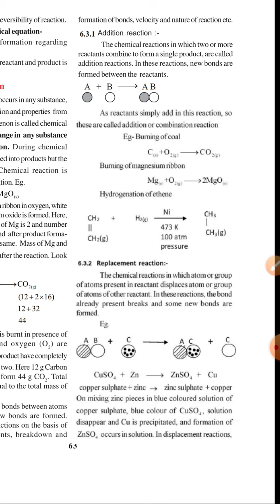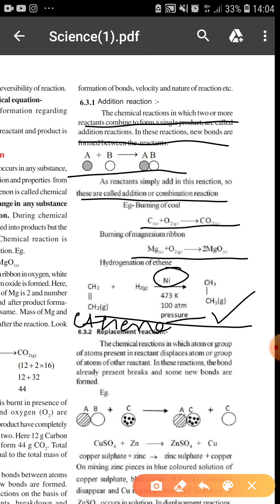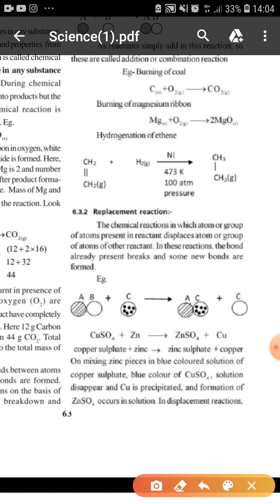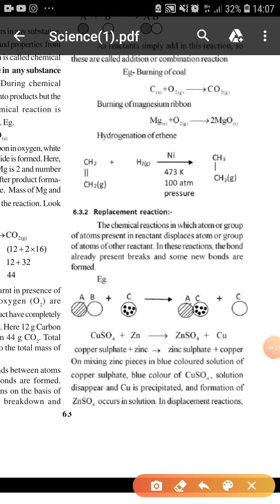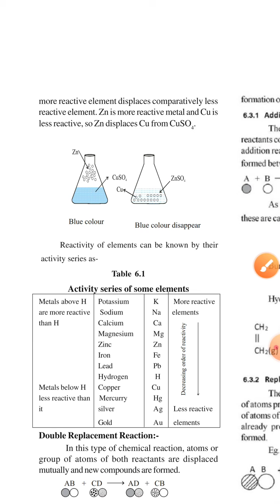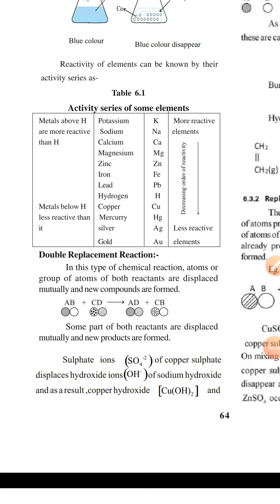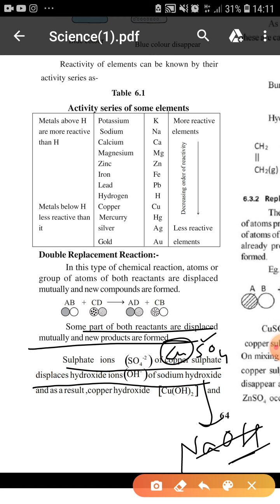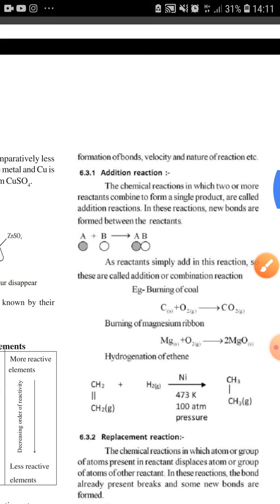Class 10 science ch-6(chemical reaction and catalyst ) part,3